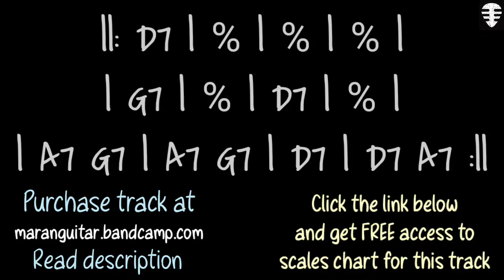Blues West Coast 12/8 Beat backing track in D